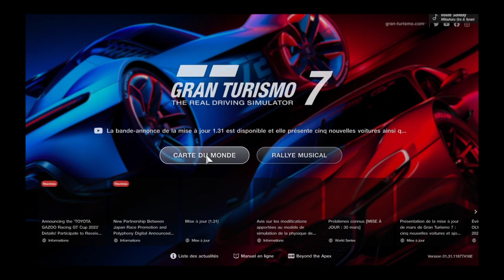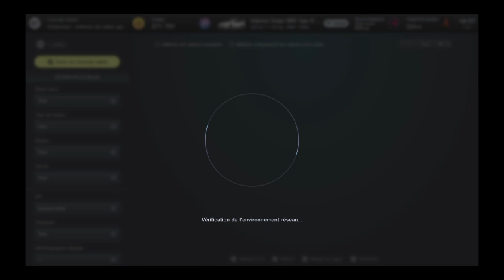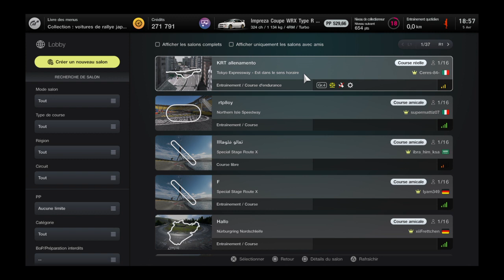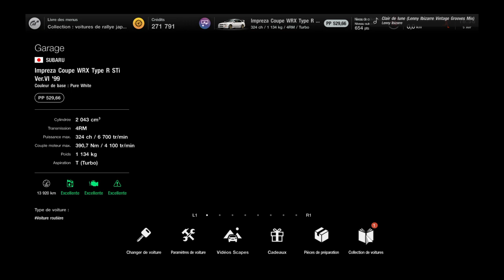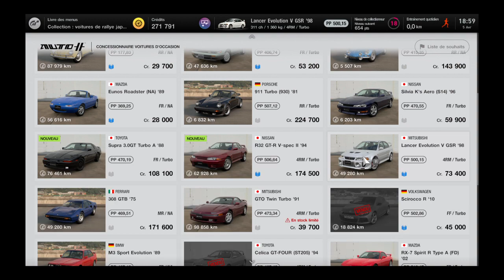Gran Turismo 7 : Sunday Cup (Autodrome Lago Maggiore)